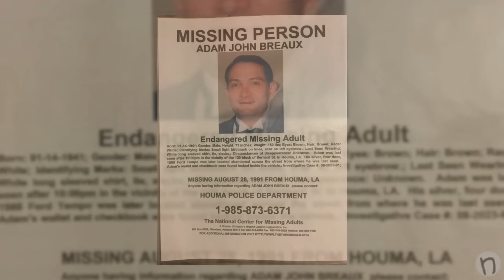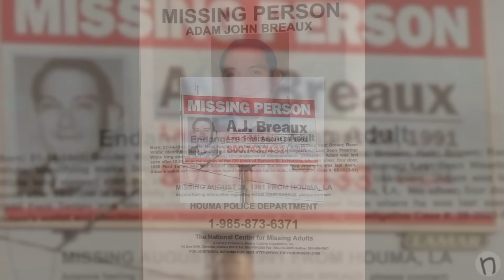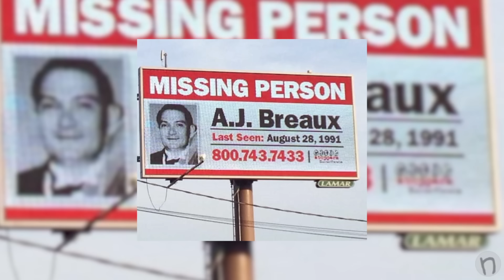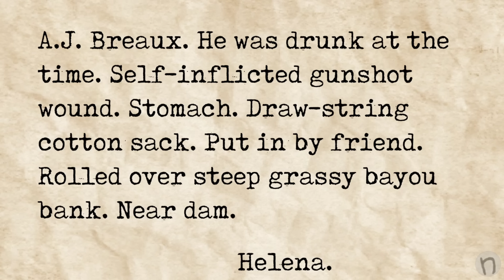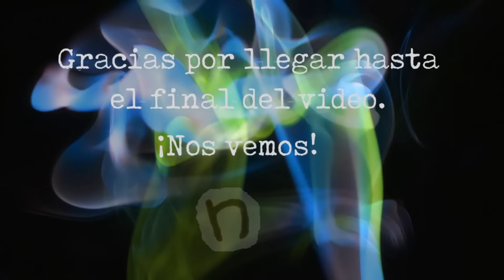El misterioso caso de Adam John "AJ" Breaux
Uno podría esperar que tras años de esfuerzo y arduo trabajo, se pueda encontrar el camino correcto y obtener una vida tranquila como recompensa. Sin embargo, la vida no es una línea recta, y a veces, cuando todo parece estar en su lugar, un giro inesperado puede cambiarlo todo.  Este es el caso de Adam John "AJ" Breaux

shorturl.at/iprE4